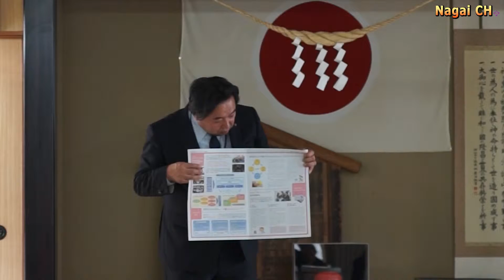長井市中央地区長会・市政座談会(H28.2.23)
長井市中央地区長会・市政座談会が２月２３日、皇大神社社務所で開催されました。中央地区の各地区長が出席。市長から市政運営の基本的な考え方や長井市シティプロモーションの取り組み、やまがた長井観光局の誕生など市が取り組む事業などについて講話がありました。また、各地区の課題や取り組みについて意見交換を行いました。